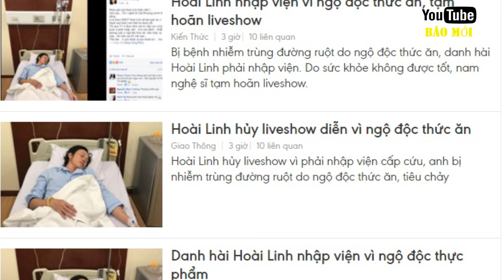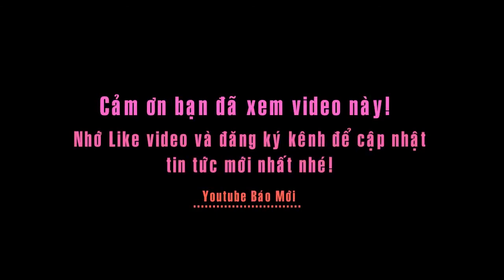Hoài Linh bị ngộ độc thức ăn, phải tạm hoãn liveshow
Trên trang cá nhân của mình, nghệ sĩ Cát Phượng đã bất ngờ chia sẻ với khán giả thông tin Hoài Linh nhập viện cấp cứu tối qua 7/1. Danh hài được bác sĩ chẩn đoán bị nhiễm trùng đường ruột vì ngộ độc thức ăn dẫn đến tiêu chảy ra máu, sốt cao đến mê man.